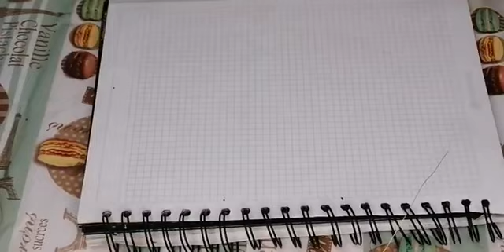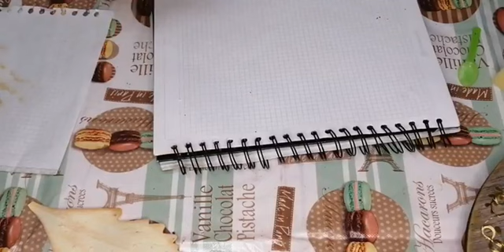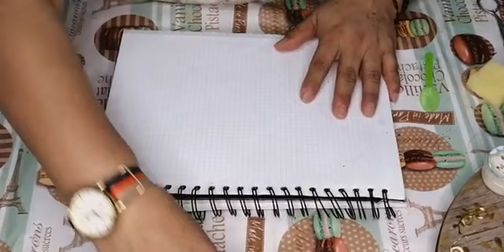Nochebuena centro de mesa (clase)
Aprende con la maestra Conny a usar a la perfección el Polen Artificial Termex, y crea bellos proyectos.